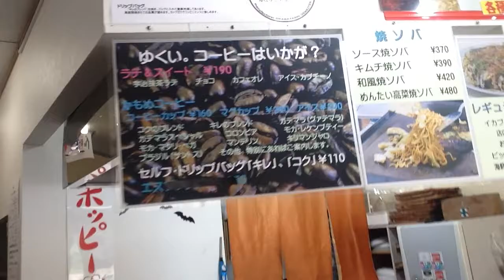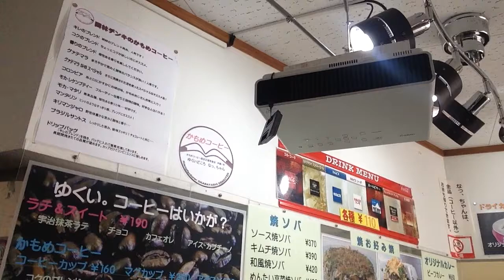沖縄お好み焼きなっちゃんパソコン買取メンテ沖縄の穴場給水沖縄南部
沖縄県八重瀬町にある、お好み焼きなっちゃのお店

沖縄で起業して成功したい女性のための

『　起業支援専門家　』　具志堅興司のオフィシャルサイト

起業を考えている女性は是非LINE＠に登録してみてくださいね(*^^*)

無料でリスクはありません。

登録特典として、『起業するために必要な事』を話した無料動画をプレゼント致します♪